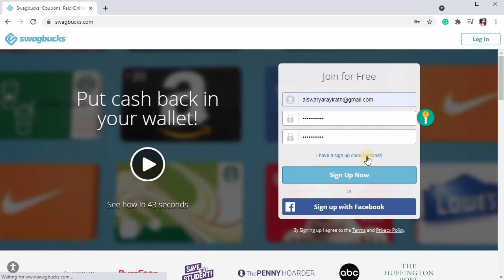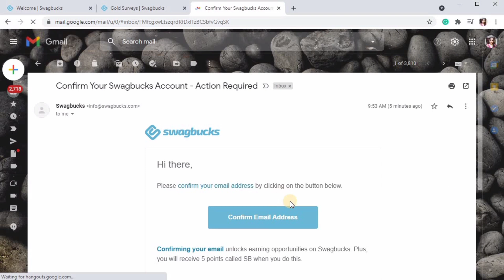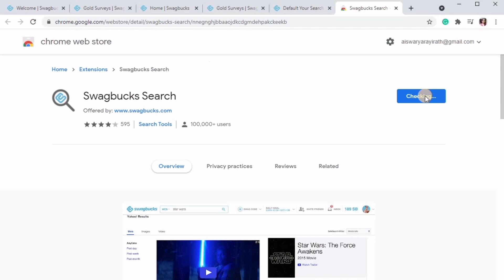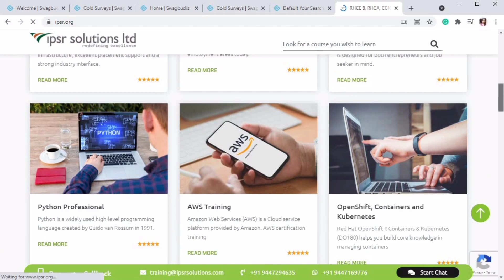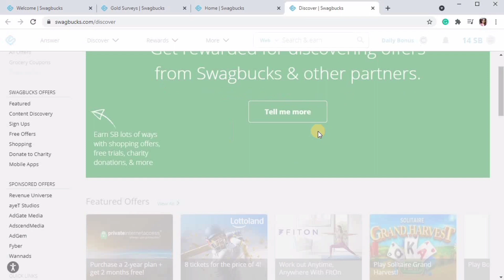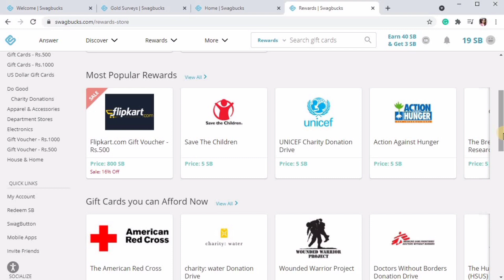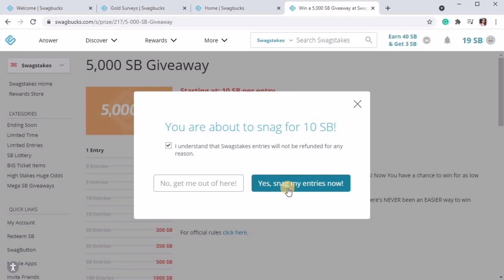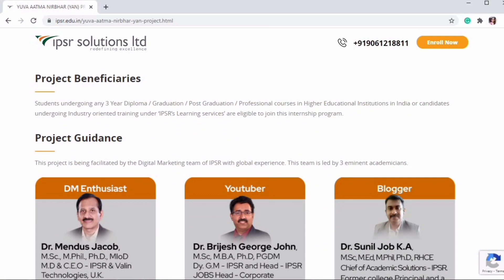Work from Home Jobs Malayalam | Swagbucks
Earning money online by doing simple tasks such as answering surveys, watching videos, searching the Web, playing games etc from Swagbucks. Earn points when you shop at your favorite retailers, watch entertaining videos, search the web, answer surveys and find great deals. Redeem points for gift cards to your favorite retailers like Amazon and Walmart or get cash back from Paypal. Shop online, Watch entertaining videos, Search the web, Answer surveys and find great deals to earn your points.